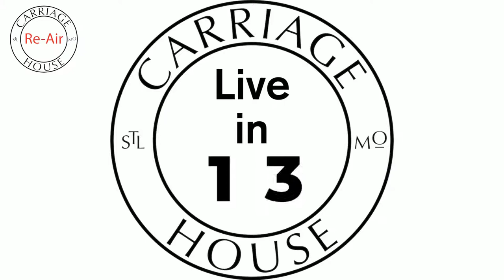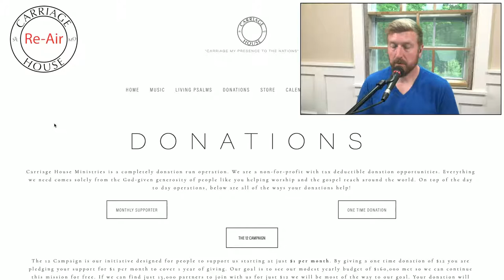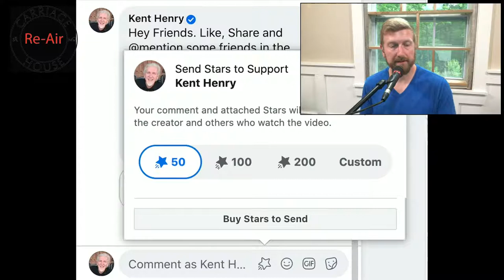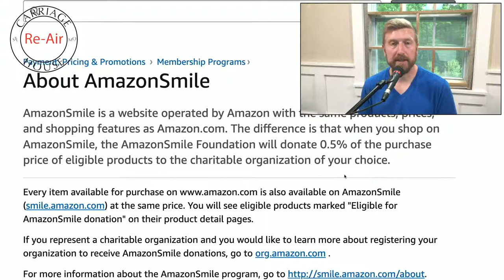KENT HENRY | RE-AIR PSALM 136 | CARRIAGE HOUSE WORSHIP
Kent and Carla Henry with McKennah Stern and Josie lead worship narrate and Pray from Psalm 136. Originally aired 5-22-20. Due to Technical difficulties we are forced to run a Re-Air today. You will still be blessed by this powerful time in Psalm 136. Join Kent this Seeking Soaking Saturday from Hesston, Kansas at 6 pm CST. 🙌